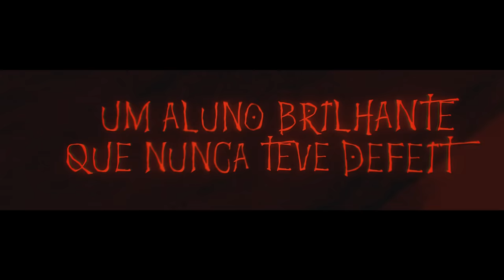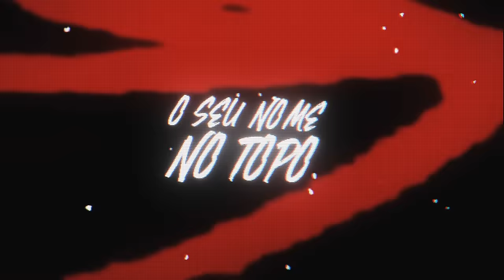♪ Minoru Tanaka (Death Note) | O Novo Kira | AniRap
▶ Mangá: DEATH NOTE: TOKUBETSU YOMIKIRI

- Contato Profissional -

- Créditos -

▶ Voz/Letra: AniRap
▶ Mixagem/Masterização: Tec (@mixbytec)
▶ Editor: @Darkus, @Cemega, @Nitro, @Realista, @Thichan e @Misake
▶ Introdução: @swoon.jpg
▶ Beatmaker: @Zane
▶ Thumb: @MSdaiki

URT

- Tag -

♪ Minoru Tanaka | O Novo Kira | AniRap